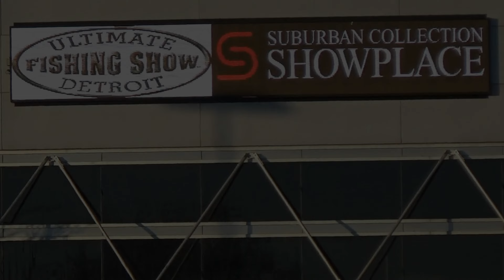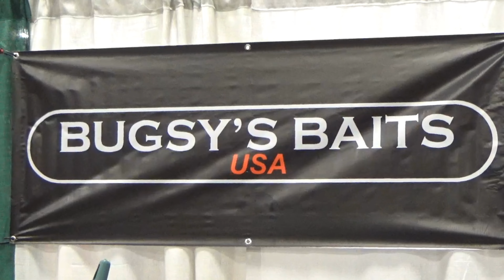Bugsy's Baits USA